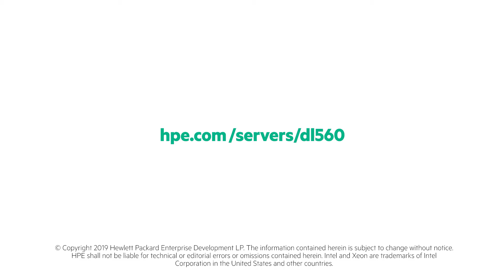DL560 Gen10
HPE DL560 Gen10 Server 입니다.